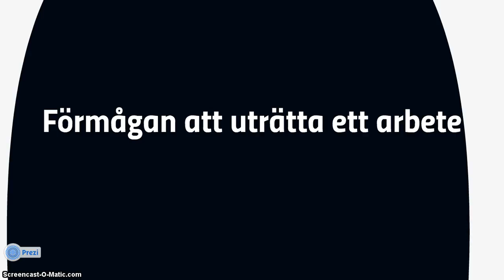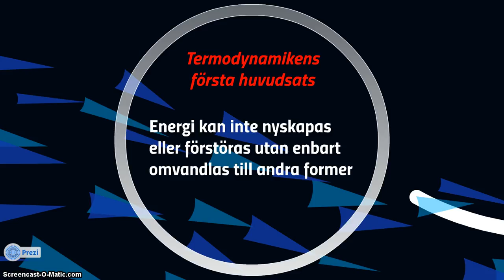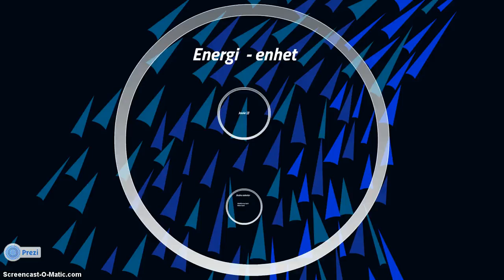Energi och energiformer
Filmen beskriver begreppet energi, energiprincipen och energiformer.